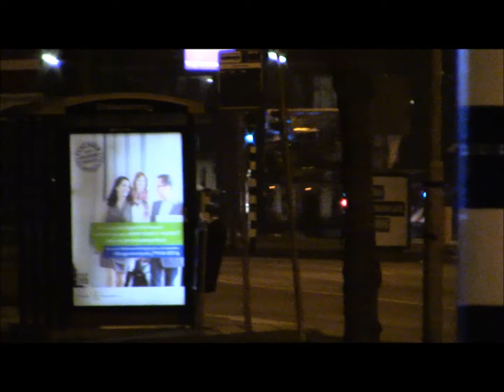de bosche spotters